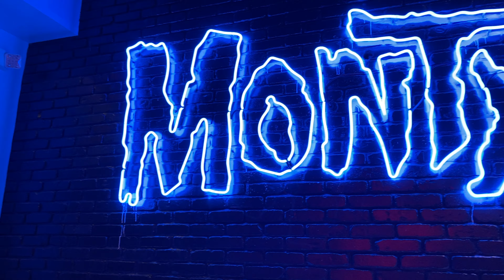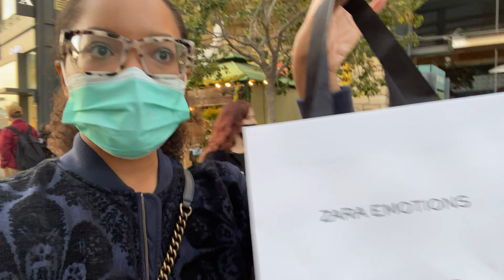Week In The Life | L.A. Vacay + Luxury Shopping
Y'all already know what time it is, time for another LA vlog! This year I was able to celebrate Thanksgiving with my sister and have a much-needed vacay.